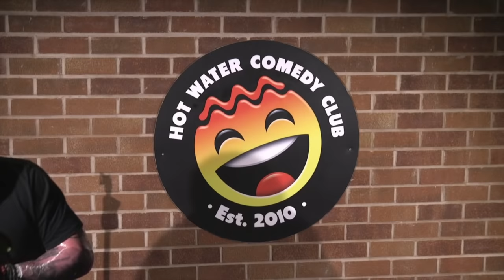Paul Smith | 2 Lesbians